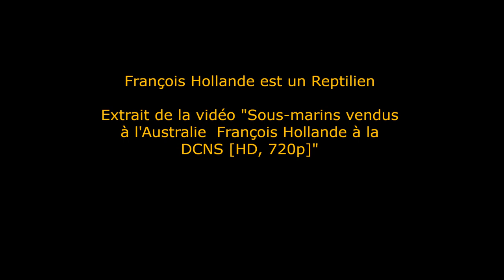François Hollande est un Reptilien (Reptilian Shapeshifter Proof)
Je pense que tous le gouvernement et la plupart des politiques (peut être mêmes tous) du gouvernement hollande en france sont reptiliens mais je n'ai pas assez de temps pour faire à chaque fois des vidéos le prouvant. Regardez par vous même.

- Amazon (France), utilisez ce lien (ou mettez le en bookmark) avant d'acheter sur amazon et je gagnerais une petite partie de votre achat:

- 1fichier.com : Service de Stockage / Partage de fichiers peu onéreux, avec ou sans inscription, partage de tres gros fichiers même sans inscription (merci d'accepter les cookies du site jusqu'a ce que vous vous inscriviez pour valider l'affiliation)